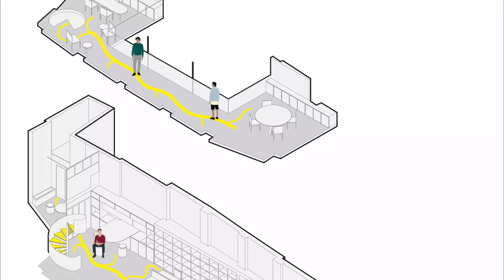Diseño de Interiores